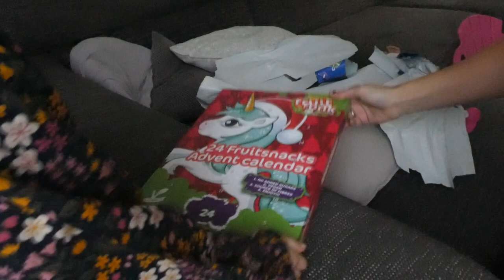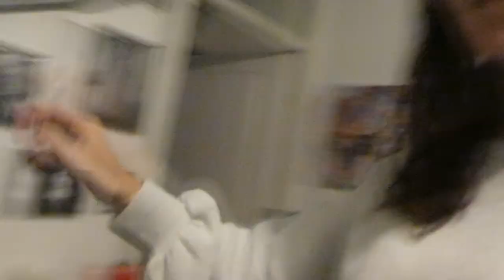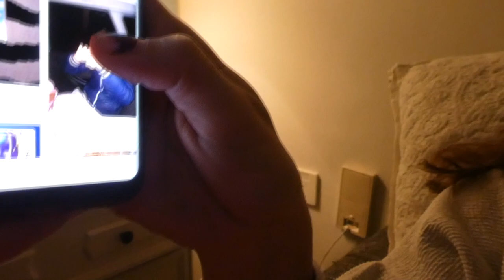SCHAAL GESMOLTEN - VLOG 293 👠 MAMMA OP HAKKEN